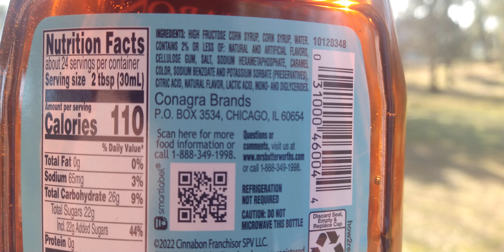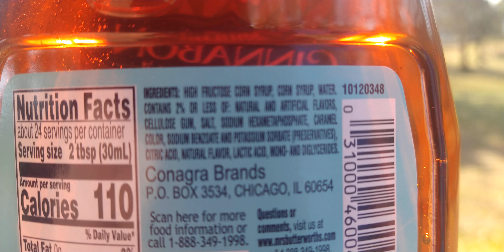Mr butter worths cinnabon syrup it suck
Mr Butterworth syrup cinnabon bun it suck